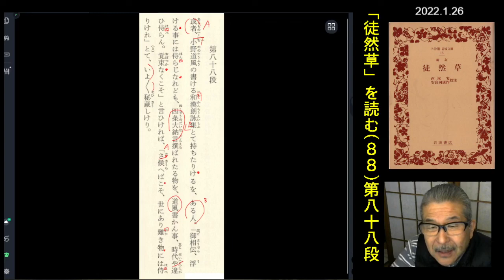朗読を表現に「徒然草(88)」八十八段「或る者小野道風の」渡辺知明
「八十八段　或る者、小野道風の書ける和漢朗詠集とて……」
【原文よみ】16:26